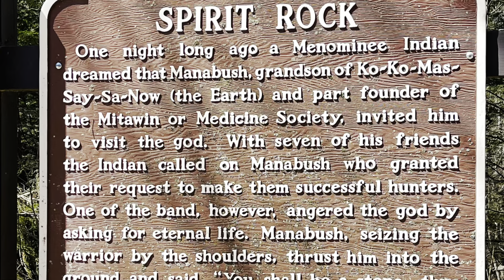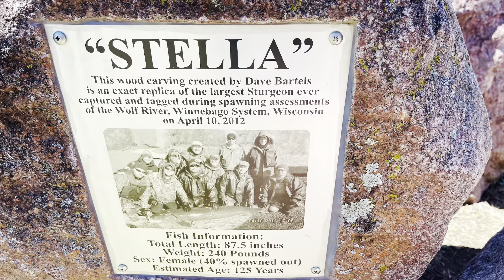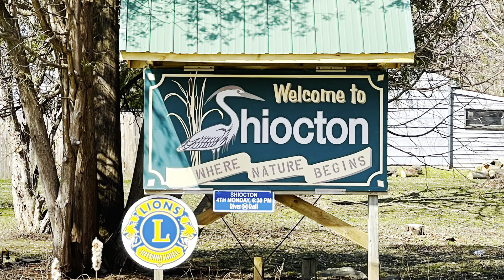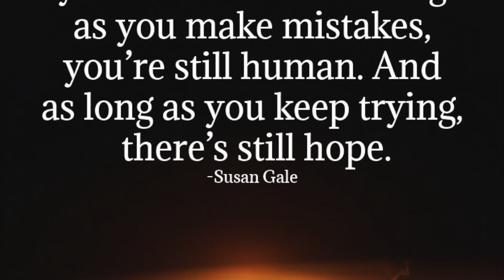Sturgeon Spawning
Keshena Falls and Spurgeon spawning in Shawano and Shiocton, WI